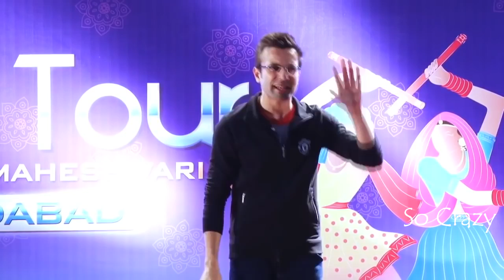Khudh Ko Funny_Mast Banao By Sandeep Maheshwari _ Hindi